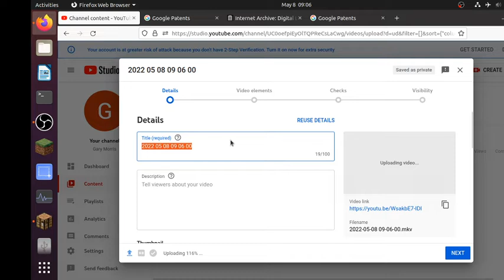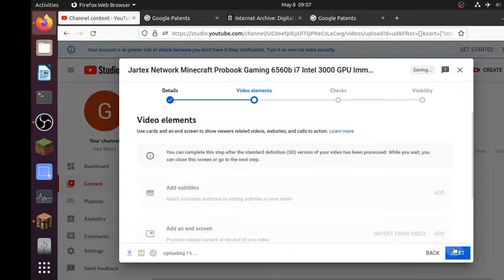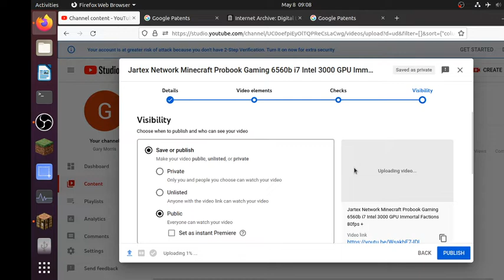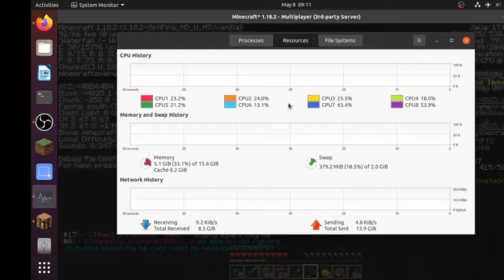Probook 6560b Gaming Specs i7 INTEL 3000 Ubuntu (Linux) 80fps+ Online Factions Minecraft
Performance Audit